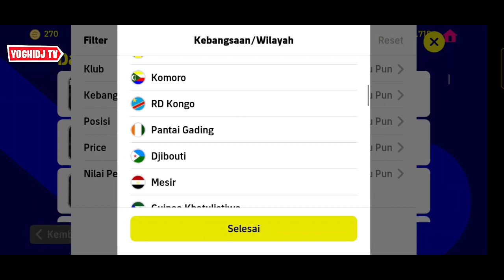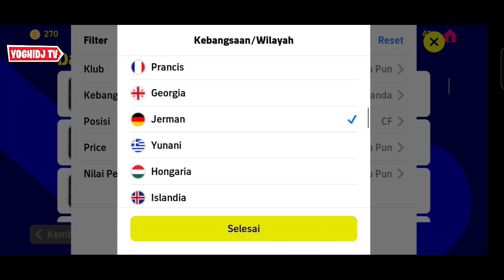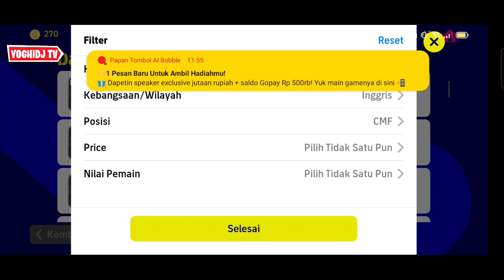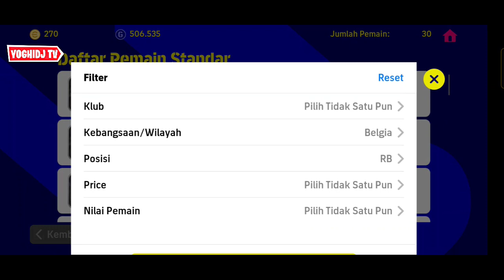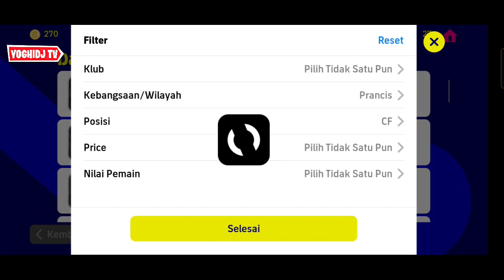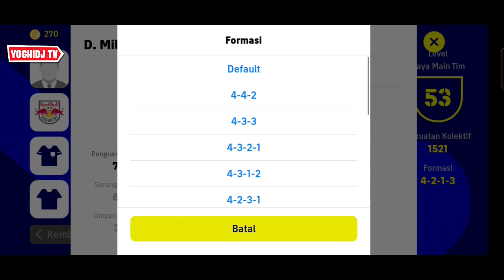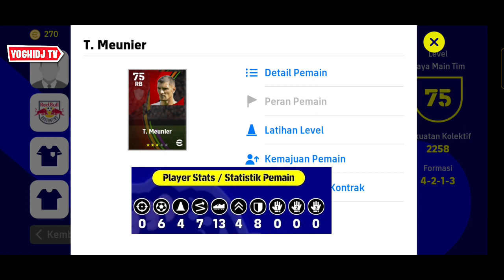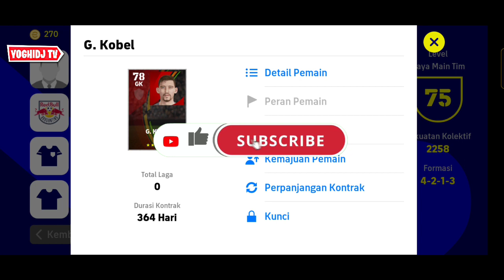BIKIN FULL SQUAD BORUSSIA DORTMUND EFOOTBALL 2023 MOBILE FULL MAX RATING & RACIKAN PEMAIN DORTMUND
Bikin Full Squad BORUSSIA DORTMUND EFOOTBALL 2023 MOBILE.